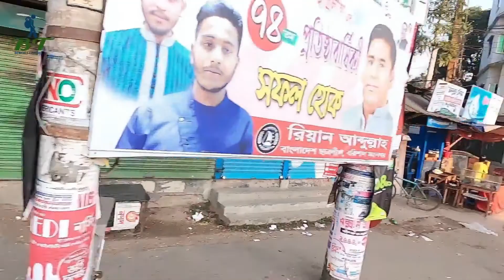বরিশাল শহর ভ্রমণ I Barisal City Tour I Bangladeshi Travelous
বরিশাল শহরে এক বছর ছিলাম । তখন আমি স্কুলে পড়াশোনা করতাম। আজ অনেক বছর পর যখন বরিশাল গেলাম দেখলাম অনেক কিছু পরিবর্তন হয়ে গেছে। যে এলাকায় ছিলাম ও যে পুকুর গুলোতে গোসল করতাম সেই জায়গা গুলো এবং বরিশাল শহরের কিছু অংশ এই ভিডিওতে তুলে ধরলাম।